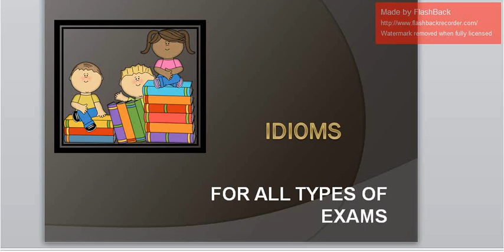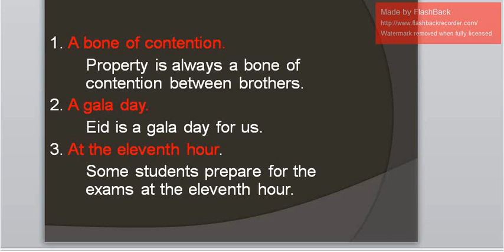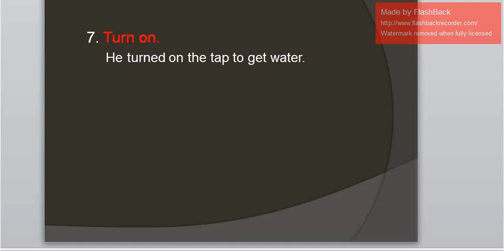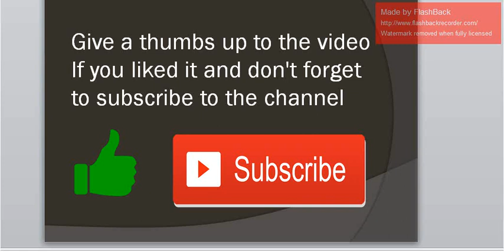Idioms for all classes|Get Corrected|video 1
This is a channel where you can find simple and easy lectures on various topics.
here you can learn idioms for all types of exams